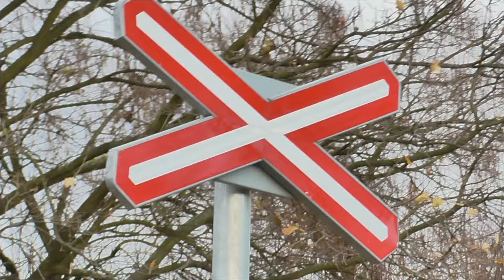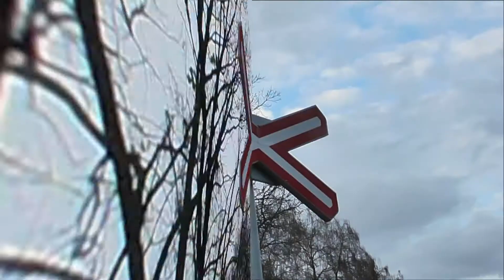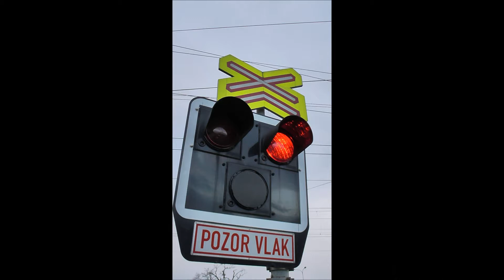Mělník Okružní ulice 11.11.2017